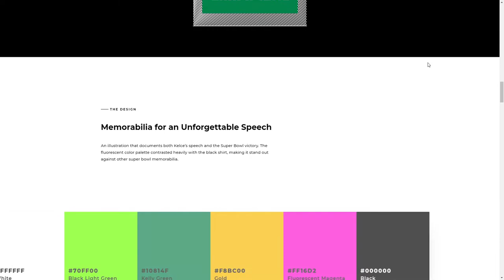Dave Bixler Portfolio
Dave Bixler Portfolio By Dave Bixler From United States
The creative portfolio of Brooklyn based designer Dave Bixler.